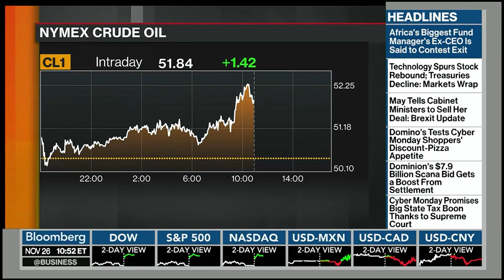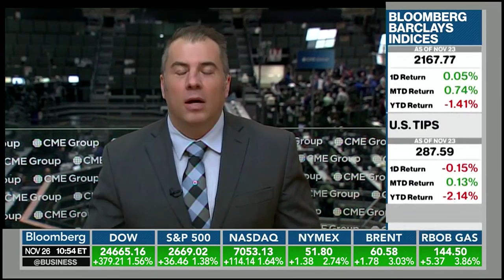Scott Gecas Bloomberg Nov 26, 2018